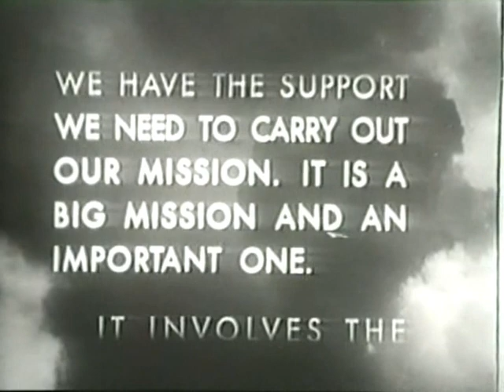1945.05.08 VICTORY IN EUROPE PER U. S. ARMY AIR FORCE ca 1949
Hap Arnold ordered a film record (Special Film Project 263) of The Air Force Story.  This is Chapter 22 of a Preview and 26 chapters..  Source - U. S. NARA SFP-263 (Reference Copy).  It is placed here in memory of the Greatest Generation and those Allies that made the supreme sacrifice to defeat the Axis during WWII.